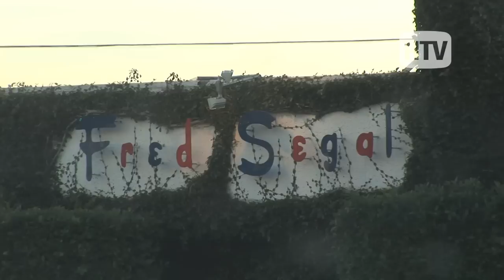Hilton Sisters Paris and Nicky Seen Leaving Fred Segal.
Hotel heiresses and celebutantes Paris and Nicky Hilton depart a shopping excursion at the infamous Fred Segal's boutique on Melrose Avenue. Paris is seen with one of her many dogs while sister Nicky patiently waits for her arrival in their black SUV. The store itself has been a shooting location for numerous television shows such as Beverly Hills, 90210 and Entourage, as well as having its named dropped in many films.

09ED9115